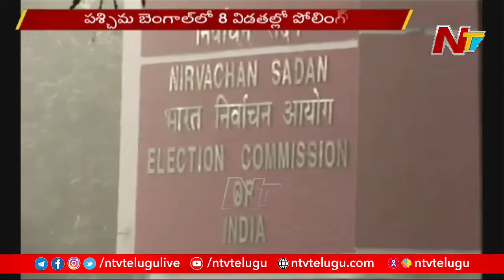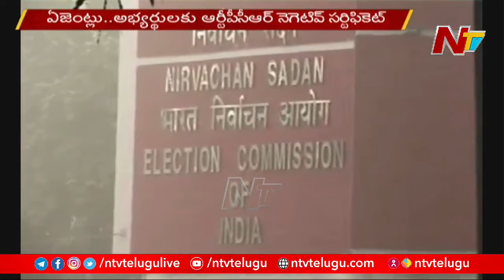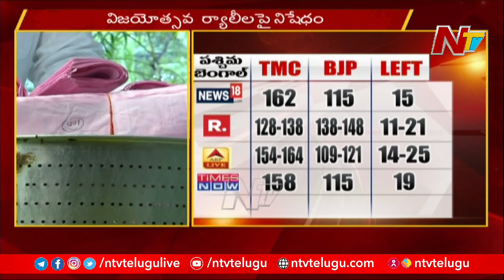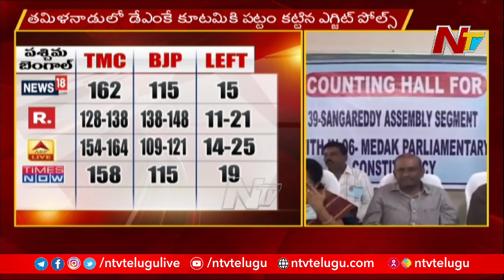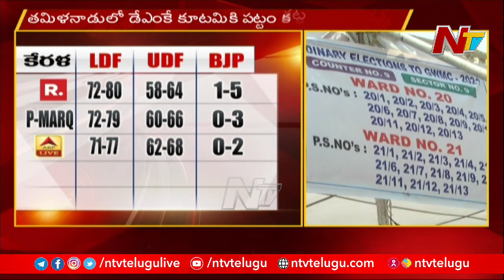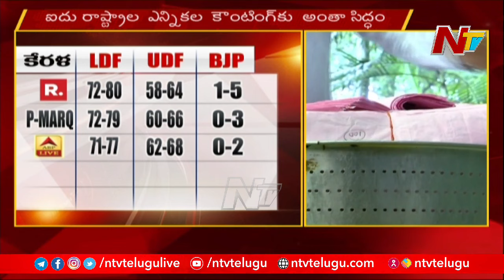All Arrangements Set For 5 States Election Vote Counting | NTV